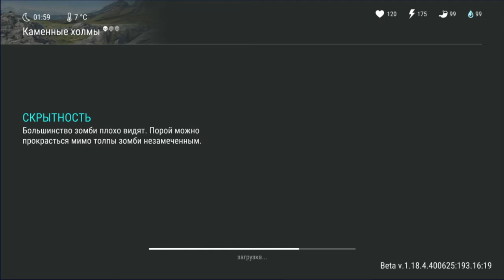ДОРОГА ДОМОЙ! СПАСЕНИЕ БРАТА / Last Day on Earth Survival №154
Продолжаю выполнять задание Отиса - Дорога Домой, спасение брата.